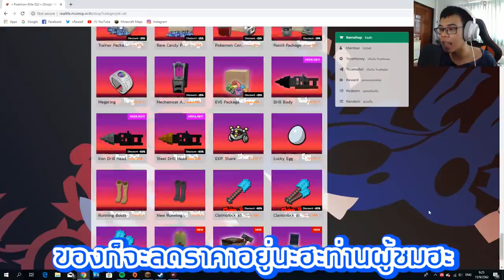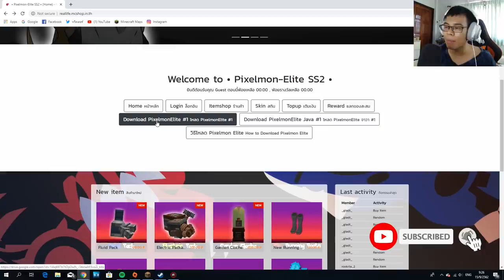ตามหาทีมโปเกม่อนของเราจนครบทุกตัว!! - Minecraft PixelMon Elite #2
เซิฟของผมสามารถเล่นได้นะ